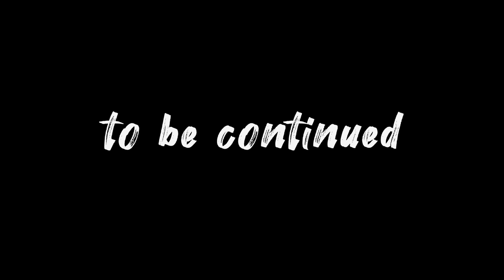[ Perdoname vídeo clip] [pardonne moi)Jey expresso FT Billy Broyyy el perdon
Sortie le 21 octorbres 2019
Jey expresso FT Billy Broyyy
Lyricist: BillyBroyyy
Composição: Lyricist :josener Joseph
Song writer :josener Joseph
Lyricist:jey expresso
producteur, BadBadouBeats